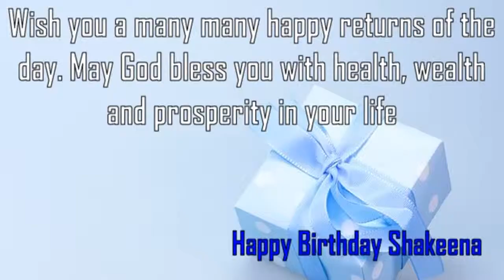Happy Birthday Shakeena Image Wishes✔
Happy Birthday Shakeena Images. Send Personalized happy birthday wishes to Shakeena in 1 min by visiting
GreetName has thousands of image templates to choose from based on gender, age, and relationship. Pick the best image template. Enter Your Name and click 'Generate Personalized Image' button. You can share Shakeena picture birthday wishes to any social network such as Facebook status, Whatsapp status, Instagram, Twitter, Google+, etc